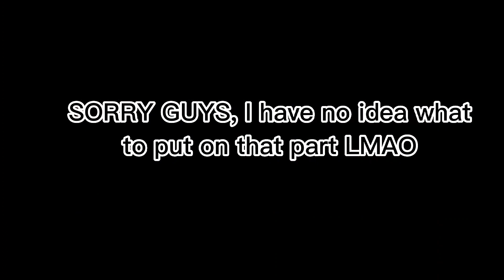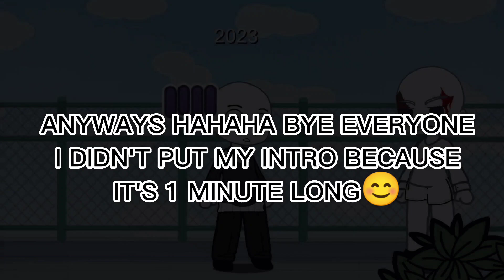Bye 2022..Welcome 2023....//Original Concept//mokyutsei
Bye idk what this is
it's early, but somewhere it's 12😭